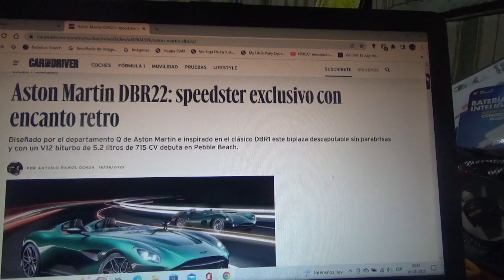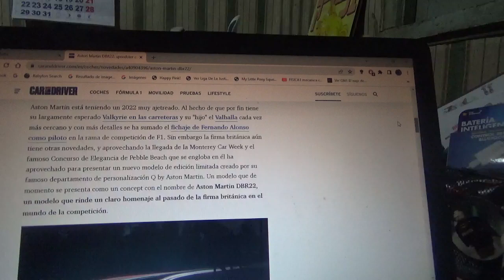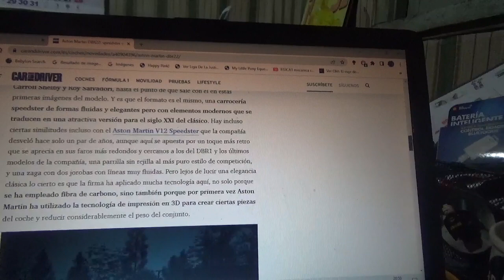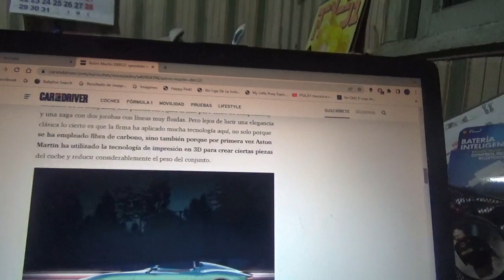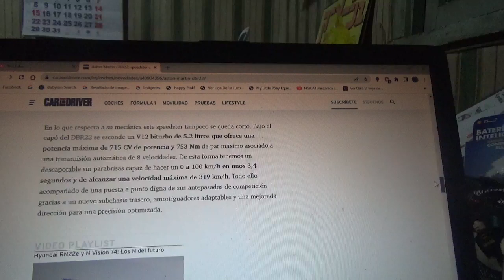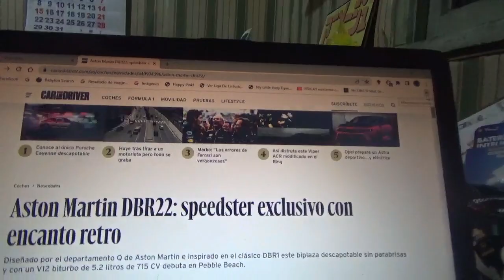Aston Martin DBR22 información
En este vídeo les cuento sobre como es este exclusivo coche speedster de la marca automotriz británica inspirado en el exitoso automóvil de competición DBR1 ganador en 1959 de las 24 Horas de Le Mans que se estrenará en el Pebble Beach Concours' d' Elegance en su nueva versión 2022 y creado por la exclusiva filial Q de Aston Martin